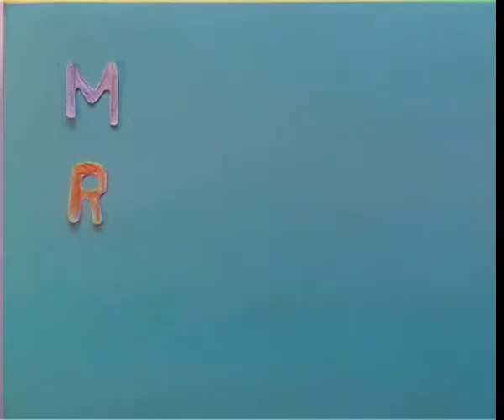Frau Holle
Ein Film von Jenny, Nicole, Mandy und Marko. Produziert von interessierten Teilnehmerinnen und Teilnehmern, während einer Computerweiterbildung in Quedlinburg 2006.